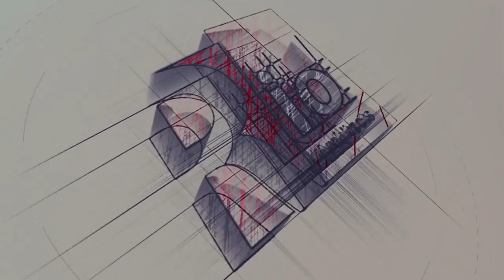JEEST HOTEL HARGEISA, THE MOST LUXURIOUS HOTEL IN SOMALILAND